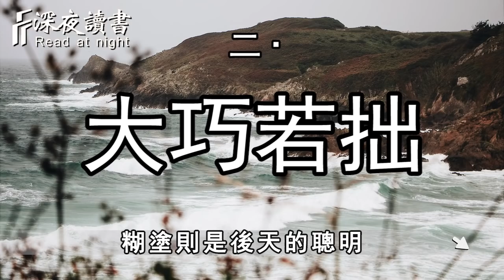老子：大直若屈，大巧若拙，大辯若訥！這便是聰明人的做法【深夜讀書】